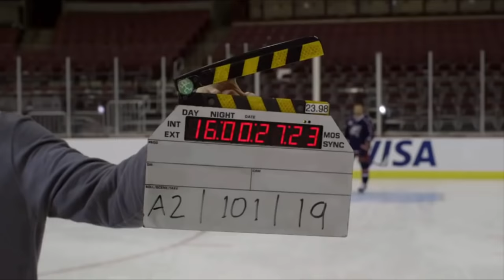NHL - Funniest Bloopers/Pranks/Moments (HD)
The best and funniest player pranks, bloopers and moment ever seen in the NHL!

NHLNetwork
NHL
Philadelphia Flyers TV